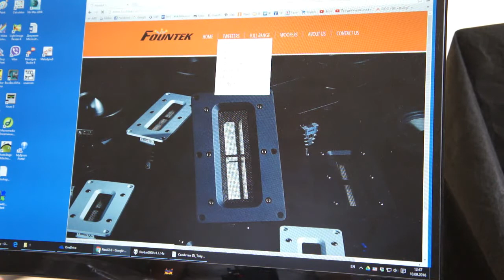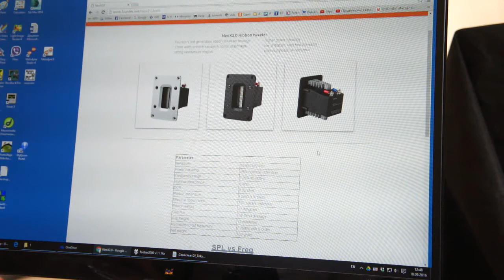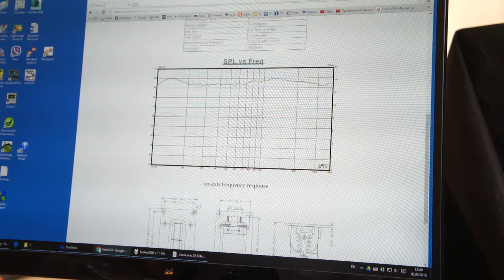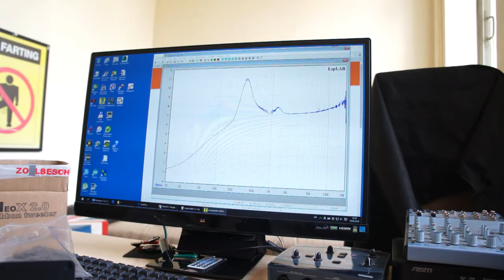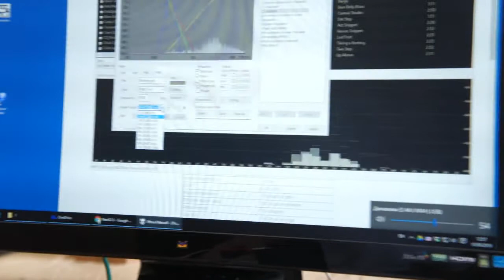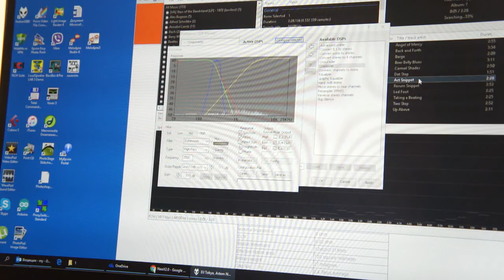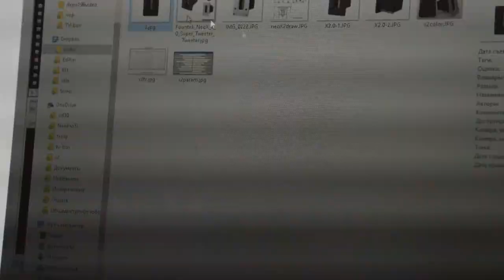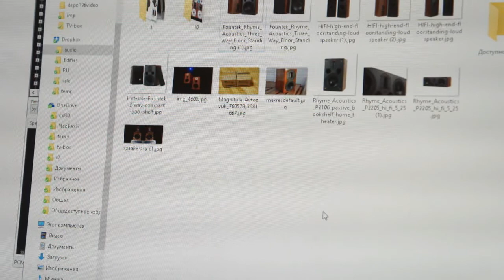Обзор Fountek NeoX2.0, конструкция, параметры, назначение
В обзоре ленточных твитеров NeoX2.0, производства Fountek electronics мы рассмотрим конструкцию, параметры, назначение, особенности применения в колонках, требования к кроссоверам